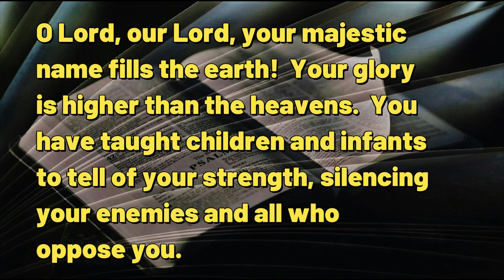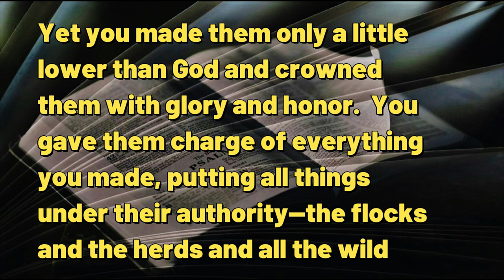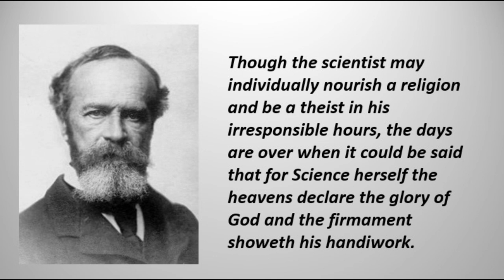100423 The Evolutionary Accident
A DAILY DEVOTIONAL -- exactly five minutes & nine seconds of help for today's journey.